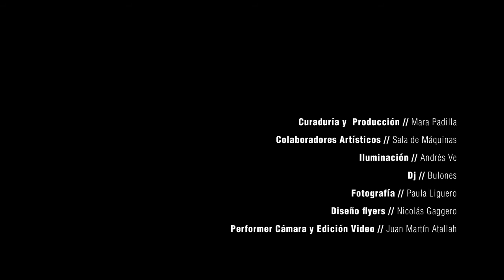Indómita Performance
I N D Ó M I T A   P E R F O R M A N C E
es un ciclo que agita a la acumulación escénica entre danza#música#Improvisación en distintos formatos de interacción. Cada ciclo se divide en Sets en los cuales invitamos a bailarinxs y musicxs que vienen explorando juntxs.
CruceIndómito. Cruzamos a improvisadorxs que no se conocen y los invitamos a realizar una construcción escénica cruda sin ningún tipo de pauta compartida.
Cerramos con una improvisación Colectiva entre quienes participaron y abierta al público que quiera participar.
Set#2
Cruce Indómito
Paula Shocron#Performer
Joaquín Segade#Set electroacústico
Curaduría y Producción // Mara Padilla
Colaboradores Artísticos // Sala de Máquinas
Iluminación // Andrés Ve
Dj // Bulones
Fotografía // Paula Liguero
Diseño flyers // Nicolás Gaggero
Performer Cámara // Juan Martín Atallah
Edición de Video // ABADAY

Filmado en Noviembre de 2018 / Sala de Máquinas, Buenos Aires